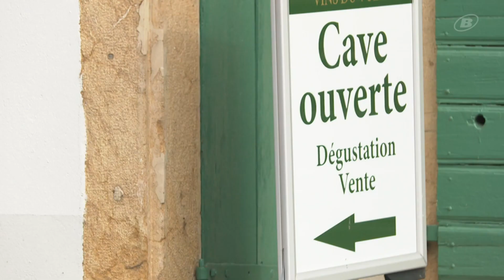Des cépages résistants aux champignons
Les vendanges sont à nos portes. Des raisins résistants aux maladies fongiques seront récoltés au Vully.